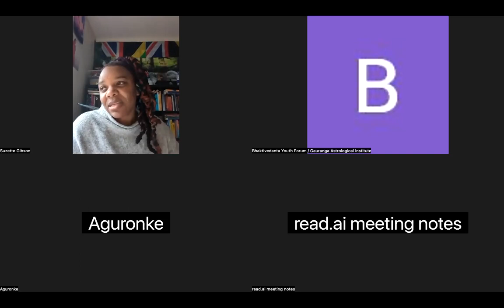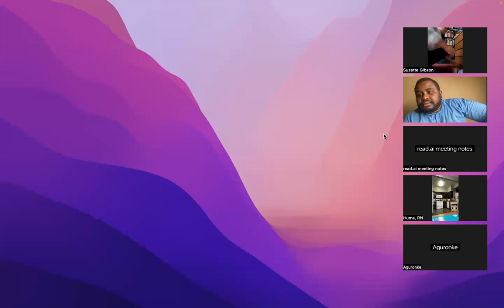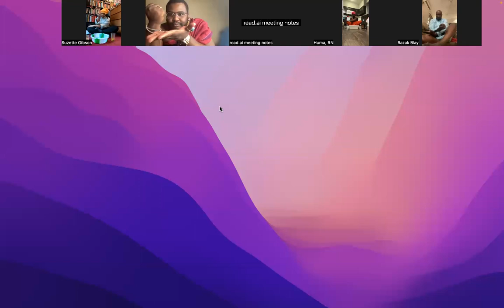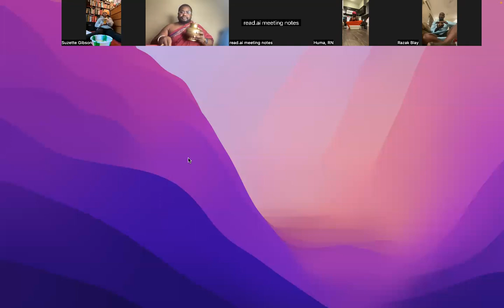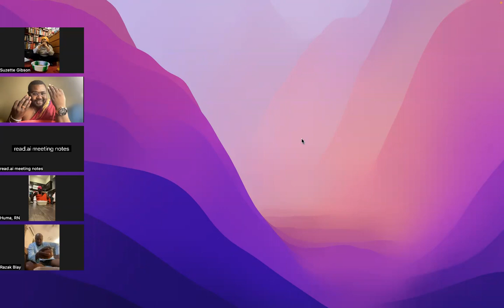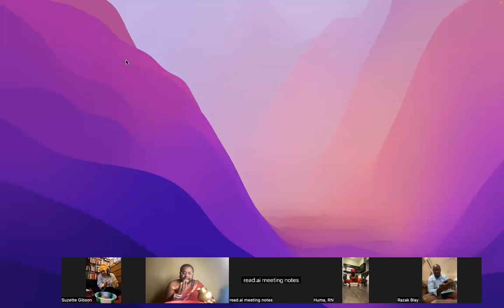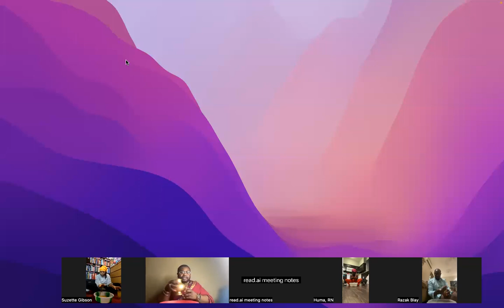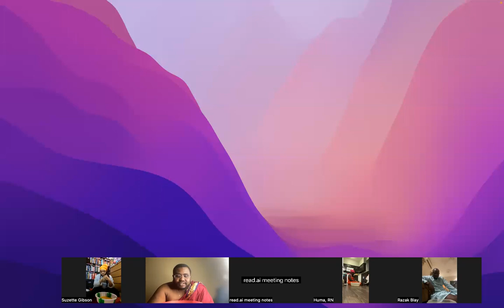Practical on feeding the ancestors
a dynamic practical and explanation on how to offer oblations to the ancestors.